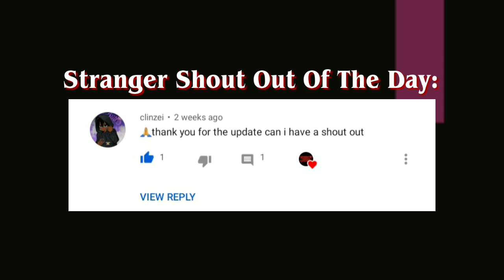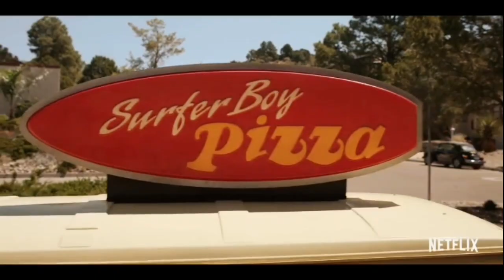Stranger Things 4 "Welcome To California" Teaser Breakdown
In today's episode of Stranger Things UPDATES we are breaking down the newest teaser trailer for Stranger Things 4 entitled "Welcome to California" (004/004). If you want to see us release more Stranger Things content, please consider on subscribing to the channel and don't forget to hit the notifications "on" so you will always be notified whenever I release more Stranger Things UPDATES, also share this video so many Stranger Things Fans can see it.Thank you!!!